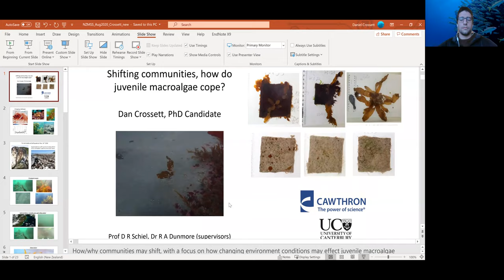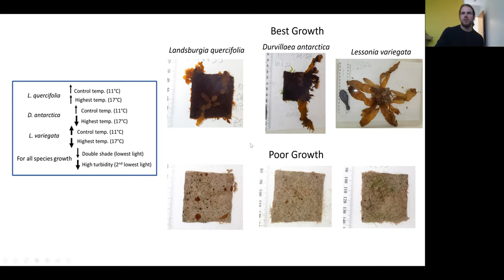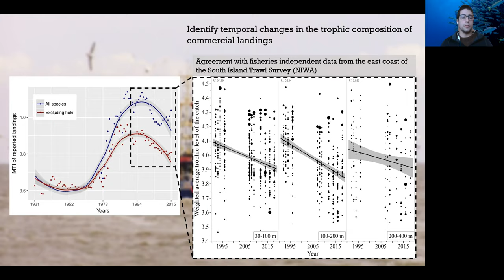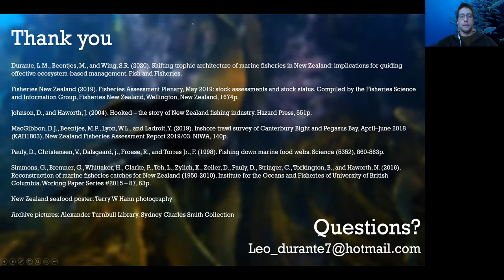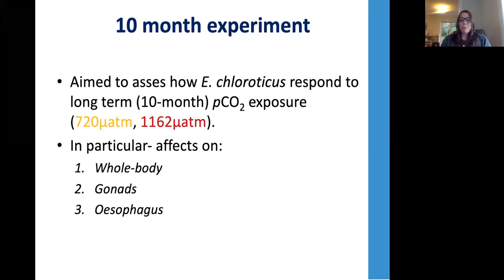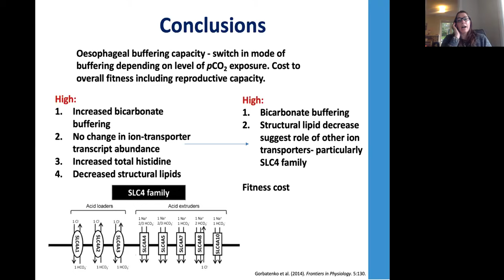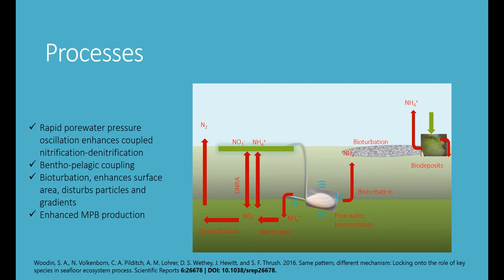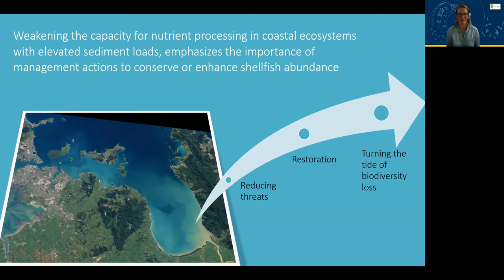NZMSS Webinar - Tipping points, climate change and unsustainable resource use.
1. Shifting communities, how do juvenile macroalgae cope? - Daniel Crossett

2. Trophic structure through the history of exploitation in New Zealand fish communities - Leonardo (Leo) Durante

3. Impact of long-term near-future ocean acidification on the physiology, molecular biology and buffering capacity of adult Evechinus chloroticus - Dr Emily Frost

4. Ecosystem Mechanisms behind tipping points in estuaries and what it means for management - Professor Simon Thrush